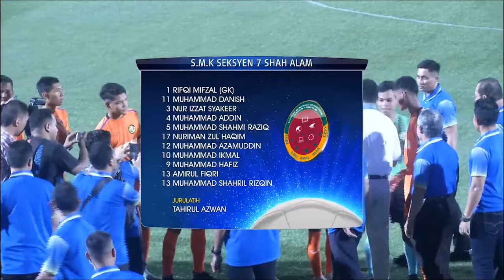Perlawanan Akhir Penuh Piala Dato' Mokhtar Dahari 2019 (HD) must watch !!!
SMK Tinggi Kajang menentang SMK Seksyen 7 Shah Alam.

Raja Muda Selangor -RMS turut mencemar duli untuk menonton perlawanan akhir PDMD 2019 - U17, RMS juga turut menyampaikan hadiah kepada Juara & Naib Juara edisi ke 6 pertandingan kali ini.

Penaja Utama pertandingan : KPSB - Kumpulan Peransang Selangor Berhad